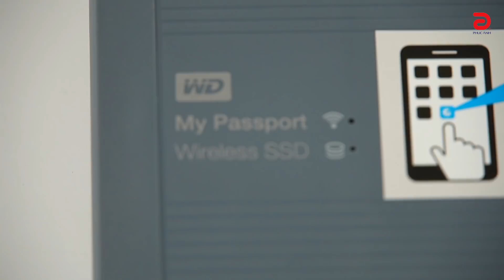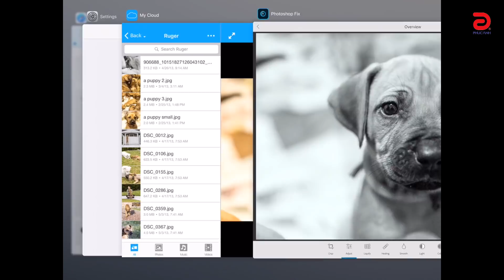Ổ cứng di động WD My Passport Wireless SSD - Backup dữ liệu không cần máy tính ^^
WD My Passport Wireless SSD được trang bị đầu đọc thẻ SD™ tích hợp kèm nút sao chép một chạm• SSD bền, chống sốc bên trong • Dung lượng pin lớn dùng được cả ngày (lên đến 10 giờ) • Truyền phát không dây phát các video 4K và xem ảnh bằng ứng dụng dành cho thiết bị di động My Cloud™ • Nhập từ đầu đọc thẻ USB• Nguồn điện tích hợp đê sạc điện thoại, máy ảnh hành động và nhiều thứ khác (với công suất lên tới 1,5A)• Hỗ trợ xem trước ảnh RAW • Làm việc với máy PC và máy Mac
WD My Passport Wireless SSD rất phù hợp với 1 nhiếp ảnh, 1 người hay phải di chuyển mà không muốn mang theo máy tính cũng là giải pháp cứu cánh cho những chiếc Flycam hoặc những chiếc máy ảnh không có kết nối wifi
Link giá sản phẩm: